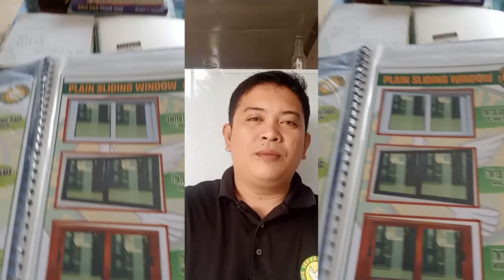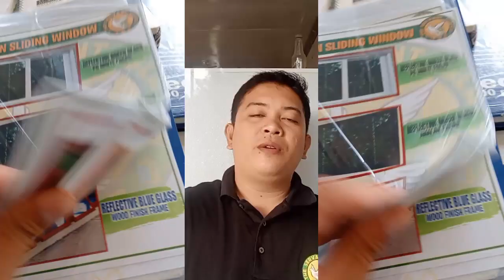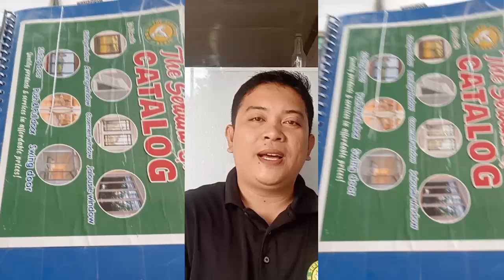magkano ang sliding window latest price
for plain sliding window
panuorin ang video para malaman ang price ng ibat ibang sukat